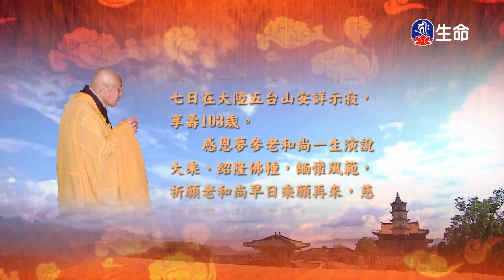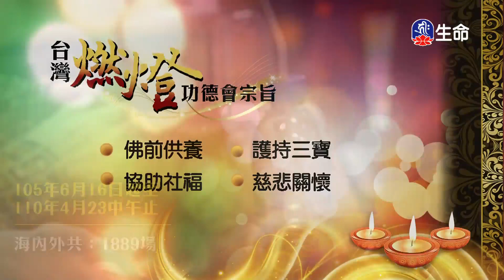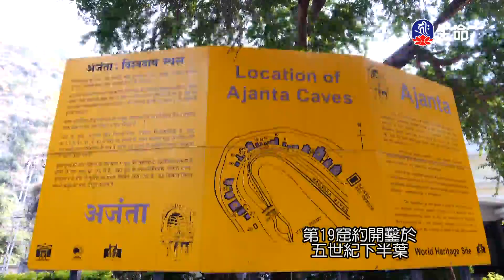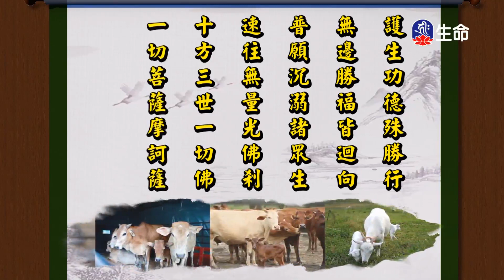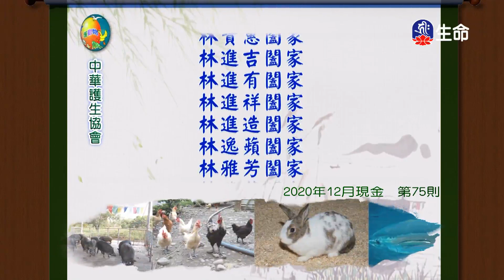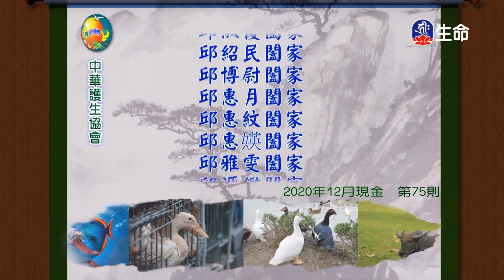華嚴經-世主妙嚴品(60)夢參老和尚_長老法語_(lifetv_20210826_13:00)